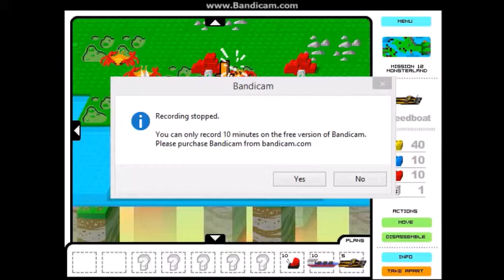Lego World Builder Prehistoric World (Part 11/11 - END OF THE GAME)